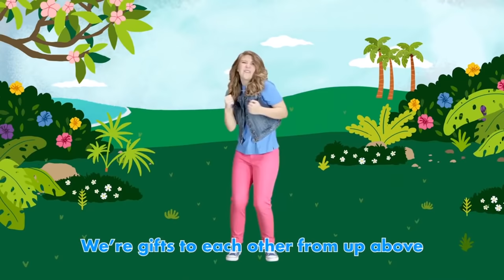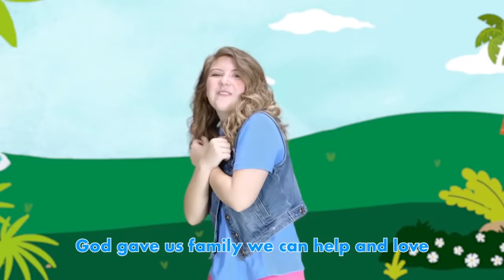እራሳችሁን ፈትኑበት Amazing Day